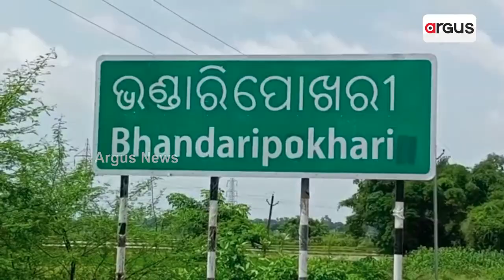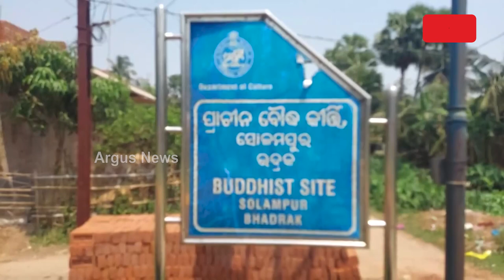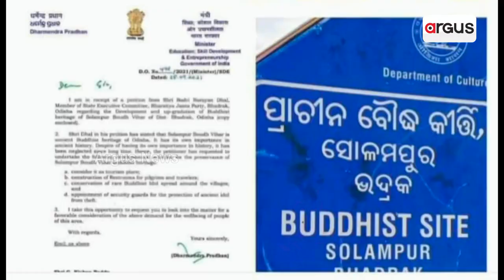History And Significance Of Buddha Mahavir In Bhadrak